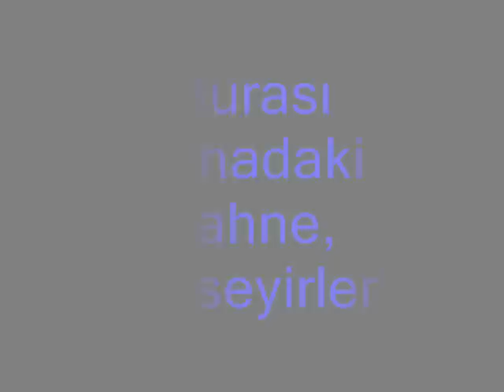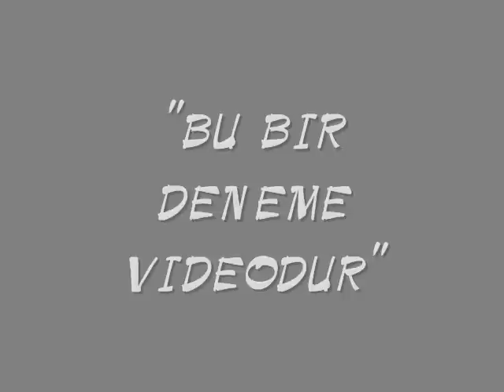kelebek/butterfly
resimlerin çözünürlüğü yüksek olmadığı için üzgünüm, dedim ya bu bir deneme vidyo. ama genede izlemeye değer.